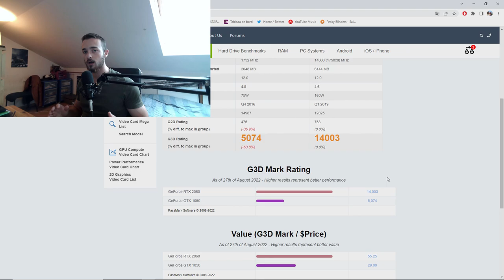GTX vs RTX : quel impact sur SWTOR ?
00:00 Intro
01:27 (un mot sur la 7.1)
02:25 Forteresse avec la 1050
02:50 Contenu solo avec la 1050
03:41 PvP 4v4 avec la 1050
04:05 Opération avec la 1050
05:08 50 joueurs sur une 1050 ?
05:36 Réception de la 2060
06:16 PvP avec la 2060...
07:17 Star Wars Battlefront II
08:02 Forteresse avec la 2060
08:23 Opération avec la 2060
08:50 Conclusion

Ma config :
♦ Carte graphique : RTX 2060 6GO
♦ Processeur : i5 7500, 3,4 gHz
♦ RAM : 16GO DDR4
♦ Souris : Logitech g402
♦ Clavier : Victsing mécanique, switch bleu
♦ Micro : Neewer NW-700, avec une alimentation phantom 48V
♦ Casque : Seinheiser HD 4.20s